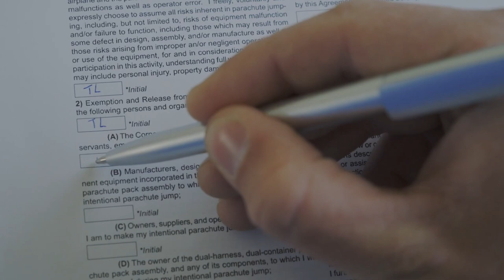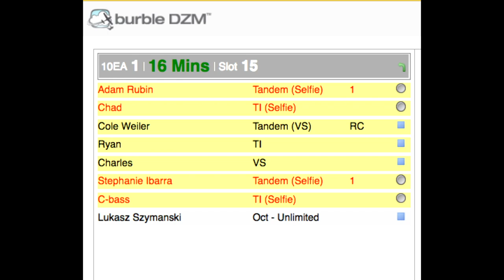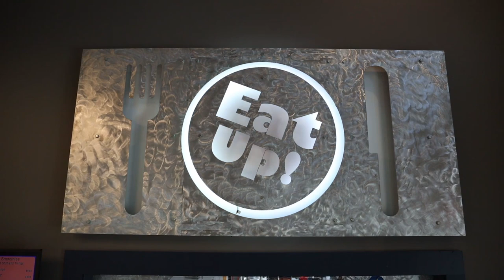How to Tandem Skydive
Whether your first, second, third, or 100th, this video will provide you with the information you need in order to skydive with us! We can't wait to see you on the plane, and in the air!